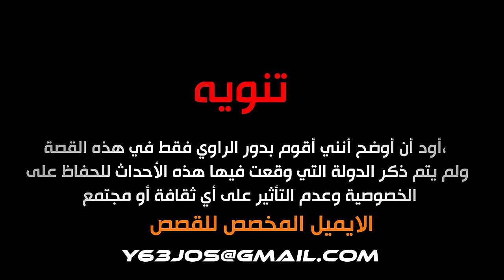قصة طالب انغدر من اقرب الناس ( قهر الايتام ) 💔